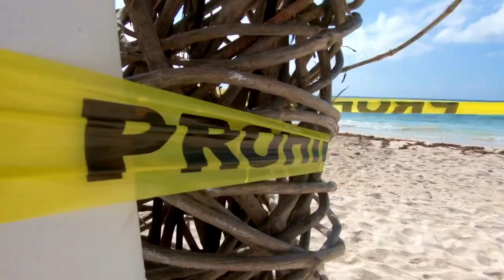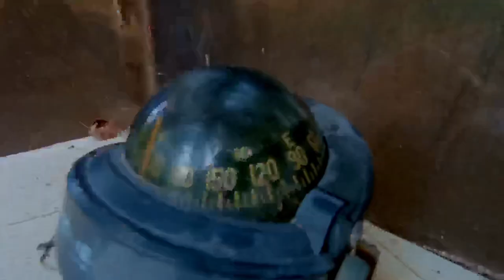20 MINS QUARANTINE IN PARADISE?? [MEXICO] WINDSURFING FISHING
Welcome guys, this video was recorded over the quarantine - MARCH  to MAY 15 th..

THANK YOU TO ALL MY SUBSCRIBERS AND FRIENDS FOR THE GOOD WISHES!

I struggled so much to render this video out of my application in my phone! But finally worked!! I was just about to give up on this video.😅🎉🎣🙏🏼

I hope you like this type of content! PLESE HELP ME OUT WITH YOUR SUBSCRIPTIONS AND LIKES🙏🏼🎉 I would love to take this content creator as a full time job!

atado de mosca, pesca a mosca, técnicas, guías completas para pescar en agua salada, conocimiento de cada pez , hábitos y mucho más..